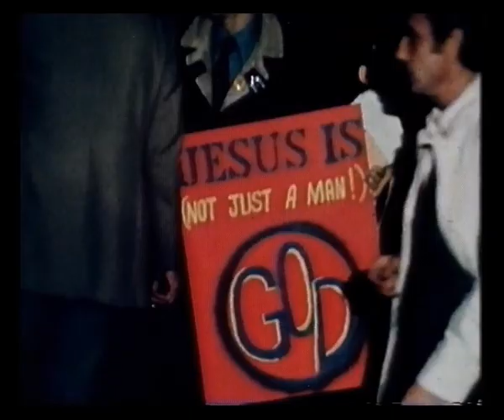BBC1 Wales | Home Truths | 1994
11th February 1994

Steve Wright looks behind the public faces of the famous, with guests Tim Rice, Carol Thatcher and Clive Mantle